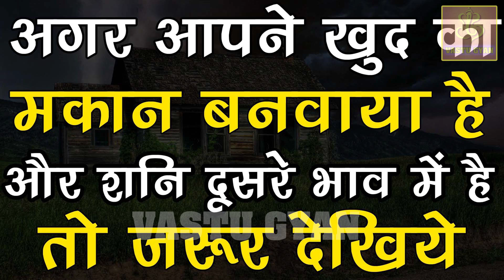अगर अपना अपना मकान बनाया है या शनि दूसरे भाव में है